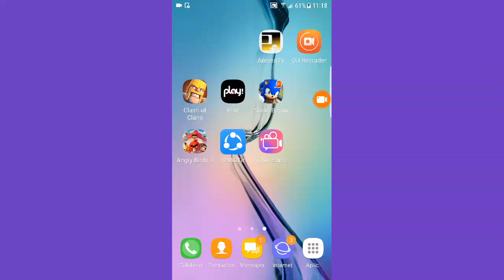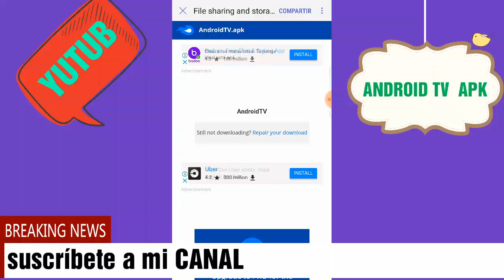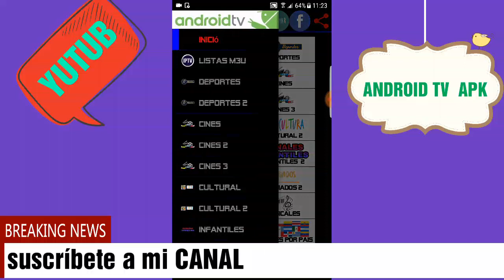Ver fútbol gratis en Android